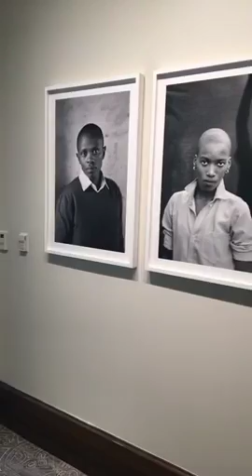The Alfond Inn summer 17 art install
The 300-plus piece collection has just undergone its yearly rotation under the direction of Amy Galpin, Curator of the Cornell Fine Arts Museum at Rollins College (CFAM) and private curator Abigail Ross Goodman, and features new works by Alex   Katz, Tala Madani, Caitlin Keough, Kiki Kogelnik, Yoan Capote, Jeffrey Gibson, Pedro Reyes, Camile Henrot and Sadie Barnette.